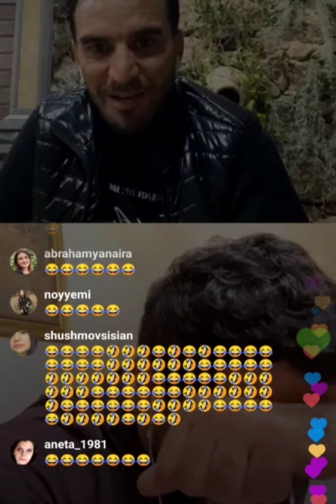Rafayel Yeranosyan & Saro Tovmasyan, Bocer / Instagram Live 2020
Բաժանորդագրվեք ժողովուրդ ջան վոր բաց չթողնեք նոր տեսահոլովակները. և սեխմեք լաիք այս տեսահոլովակին. և կիսվեք այս տեսահոլովակով ձեր ընկերների կամ բարեկամների հետ. շնորհակալություն ուշադրության համար բոլորիդ։